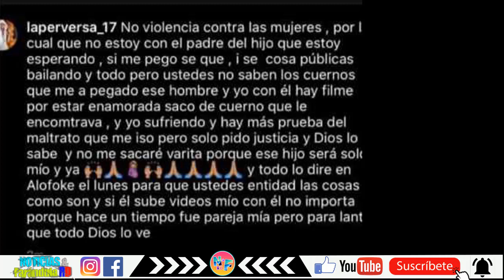LA PERVERSA DICE QUE YOMEL EL MELOSO LA AGREDÍA😨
La perversa dice que el artista urbano yomel el meloso la agredia y publico un post y yomel salió a desmentirla según el.

🥰BIENVENIDOS (a)  "Noticias & Farandula RD" este es un canal de las ultimas Noticias que pasa en el mundo, con tus artistas favoritos, tus actores favoritos, chismes de los famosos y mucho mas..😎😍